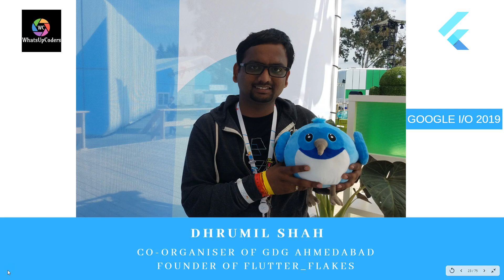GDG Interview, Google I/O 2019 - Dhrumil Shah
Dhrumil Shah - Co-Organiser of GDG Ahmedabad, Founder of Flutter_Flakes

An interesting insight from Dhrumil who talks about Flutter Flakes and his experience being a Co-Organiser of GDG Ahmedabad.

You can connect with Dhrumil using one of the channels listed below.